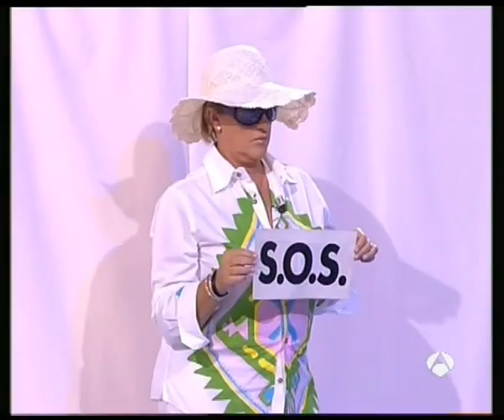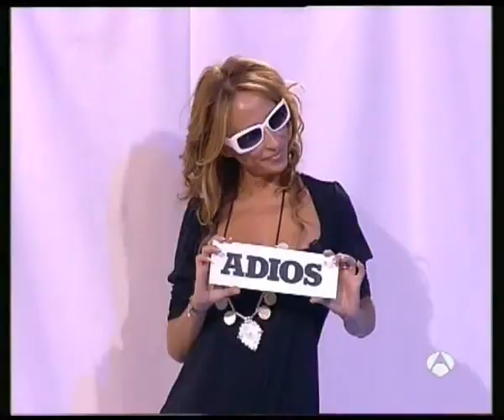Homenaje a PPM. 2ª PARTE de la entrevista en DEC 2007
2ª parte de la entrevista a PPM en DEC (Dónde estás corazón) de Antena 3 en el 2007